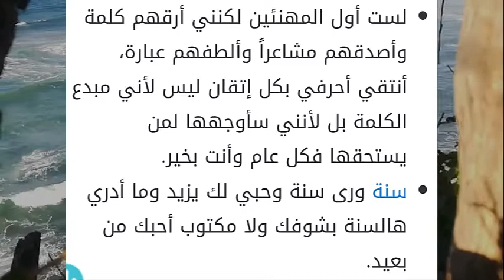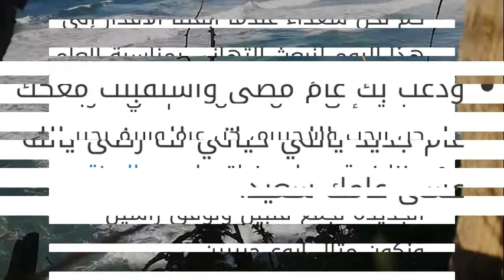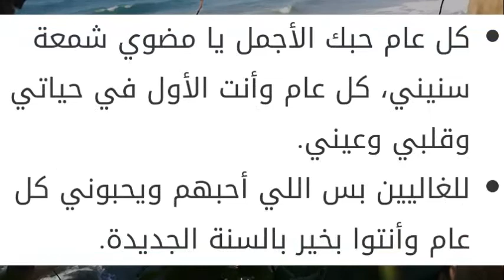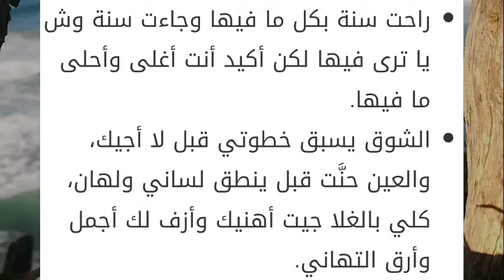رسائل منتصف الليل بمناسبة دخول العام الجديد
رأس السنة
يحتفل الناس فيه في آخر يوم بالسنة حيث تبدأ استعدادات العام الجديد بالظهورعلى الشوارع والمحلات التجارية، ، ويتم تبادل التهاني بين العشاق والأصدقاء حيث إنّهم يجدون في ذلك فرصة للتواصل بعد انشغالات الحياة، وفي هذا المقال سنقدم لكم عبارات جميلة عن عيد رأس السنة

new Year
People celebrate it on the last day of the year, as New Year’s preparations begin to appear on the streets and shops, and congratulations are exchanged between lovers and friends, as they find an opportunity to communicate after the busyness of life, and in this article we will provide you with beautiful phrases about New Year’s Day